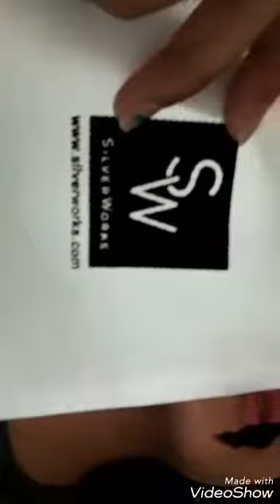Super shirt video!!!!!😂